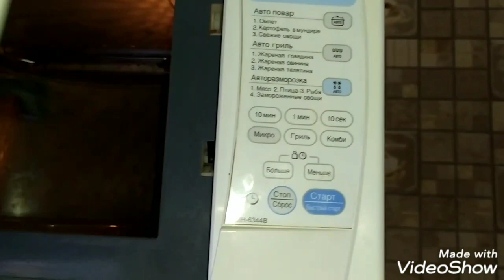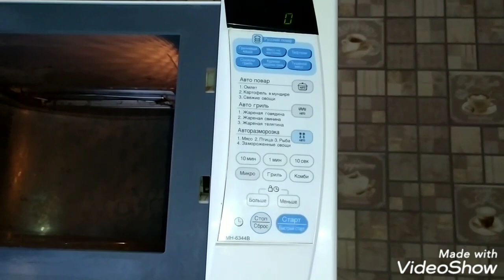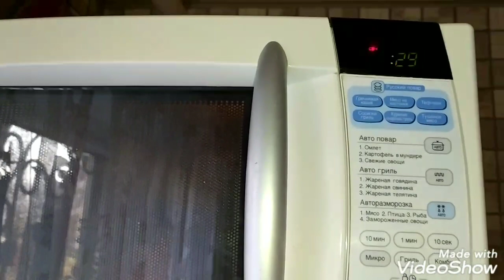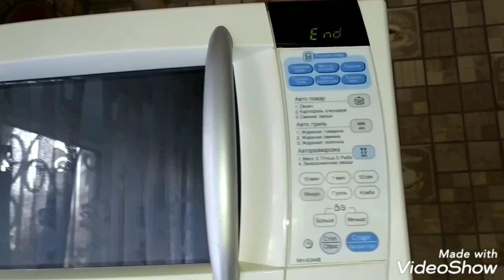Замена слюдяной пластины в микроволновке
Замена слюдяной пластины в микроволновке. Ремонт микроволновки своими руками.